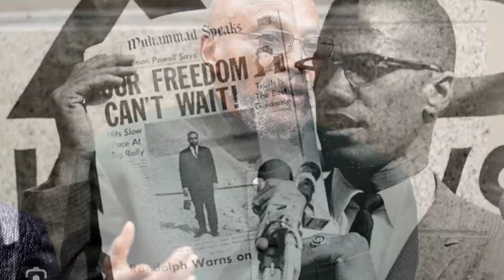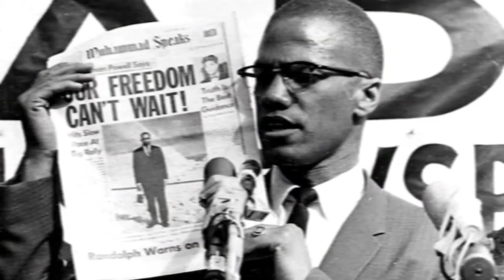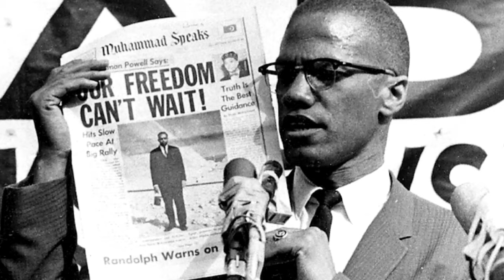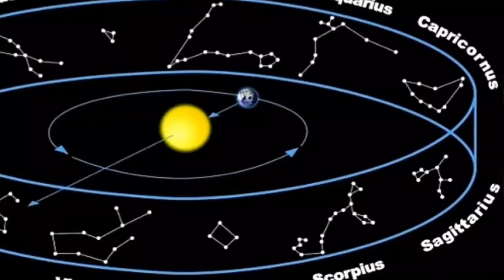Malcolm X And Muhammad Aziz Filed Lawsuit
The Struggle continues with Muhammad Aziz injustice claims against the powers that be!  please watch to the end. thank you.